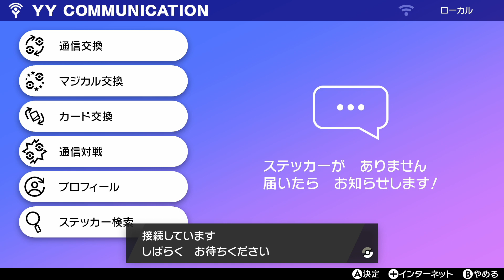【ポケモン剣盾】絶対に失敗しない色違いキョダイマックス 捕獲おすすめボール【ソード・シールド】